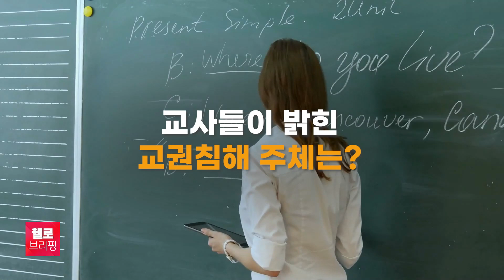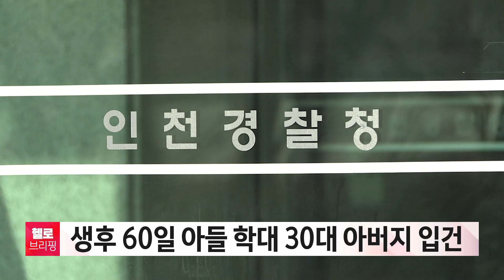수도권브리핑 5월 15일(월) 23년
1. 학교 가는 게 두려운 선생님
2.경기도, ′인구2.0 위원회′ 추진
3. ′드론 택시′ 내년 수도권 시범 운행...'2025년 상용화'